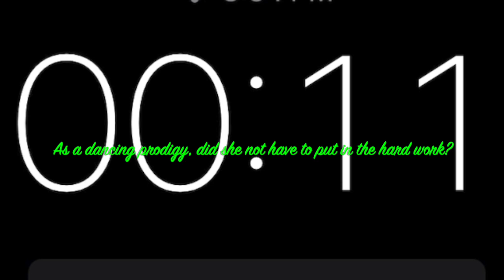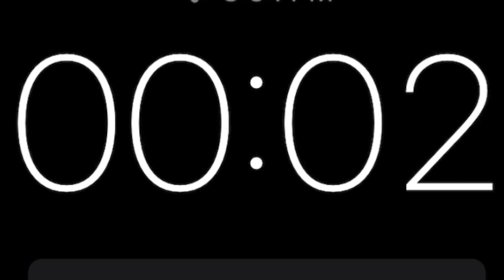Growth Mindset Episode 14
Welcome to Episode 14 of the Growth Mindset with your host, Mr. Wilkes! 🌱 In today's episode, we'll dive deep into the power of cultivating a growth mindset. Get ready to unlock your full potential and discover the secrets to personal and professional development. Let's get started on this journey of continuous growth!